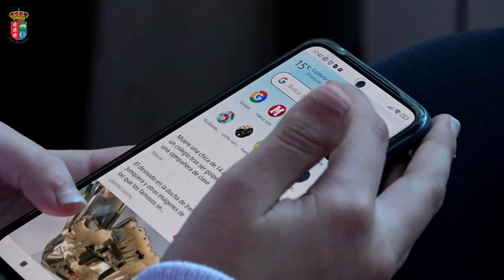DÍA INTERNACIONAL DEL AGUA -TRESCASAS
Trescasas celebra el Día Internacional del Agua
Es un día para reflexionar sobre el uso que hacemos del agua y recordar que es necesario garantizar su disponibilidad y su gestión sostenible y el saneamiento para todos, así como conservar y utilizar de manera sostenible los océanos, los mares y los recursos marinos.
¡No tires la toalla!